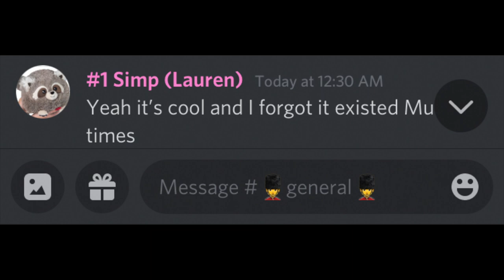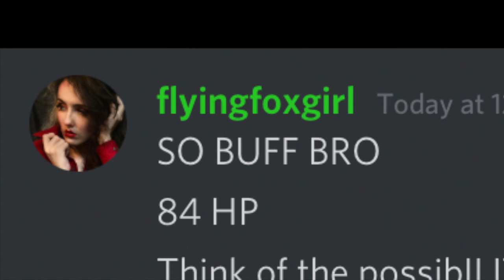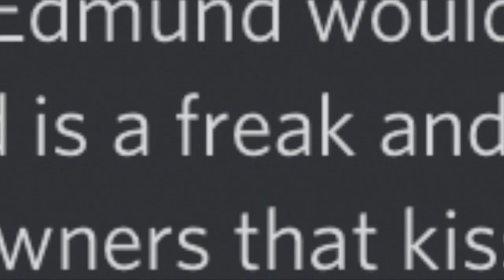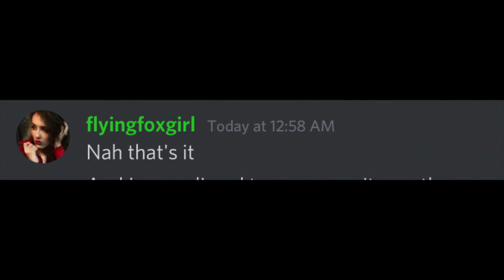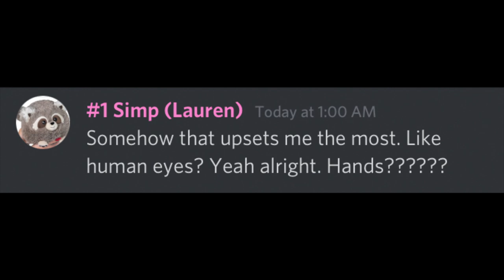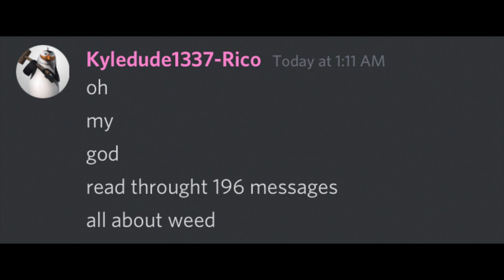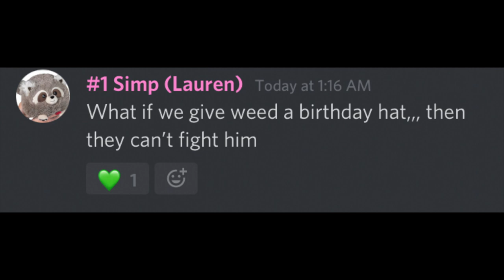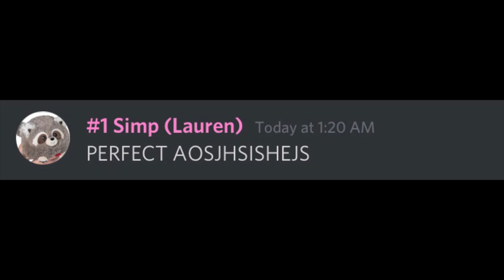Why "Find Steed" is a WEIRDLY CURSED Spell (D&D Meme)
The end takes a 180 so watch till then!

With the power of a 1AM discord conversation, I bring you content!
Music used!
- "Skyloft" - from Legend of Zelda Skyward Sword
- "Title Theme" - Donkey Kong Country
- "Primordial Beat ~ Pristine Beat" - Touhou Project 14/DDC (composed by ZUN)
- "Nook's Cranny" - Animal Crossing (game cube edition)
- "Crazy Backup Dancers" - Touhou Project 16/HSiFS
- "Pursuit ~ Cornered" - Phoenix Wright Ace Attorney

Video "Supplies":
- Cubase LE for audio editing
- IMovie
- Fire Alpaca
- Wacom Intuous Drawing Tablet
- Audio Technica AT2020 Mic
Tags!